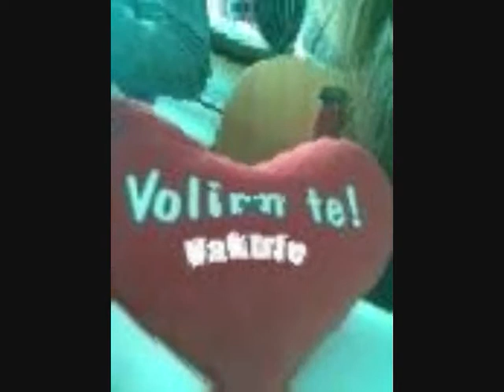DOG - KAKAV LOM U ZIVOTU MOM.wmv